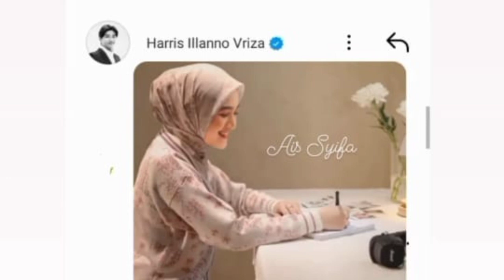fans kepo !! bunda fanny kirim hadiah spesial untuk cut sifa ternyata ini hadiah nya